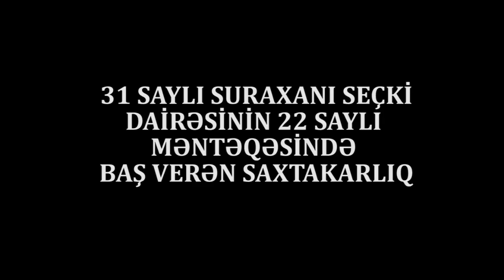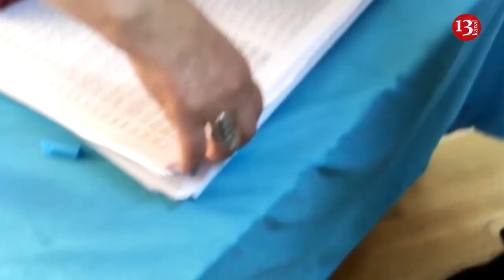TƏCİLİ:Mehman Hüseynov 31 Saylı Suraxanı Seçki Dairəsində Saxtakarlıqları Aşkar Edir